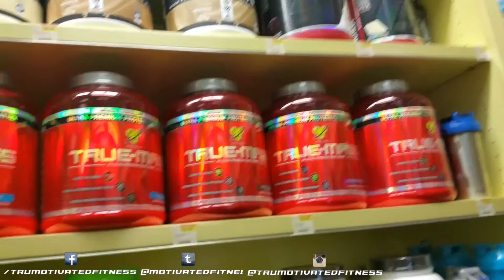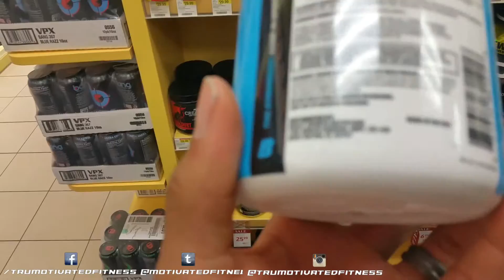Vlog#3 Arm Workout | Chilling in Malbis | Shopping at Vitamin Shoppe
Vlog#3 Just Hit Arms Today at Planet Fitness w/Mark Jackson after that we went to Malbis and did some Sight seeing and ate real good at Logan's Roadhouse Restaurant. Then Went to Vitamin Shoppe and did some Shopping.

SUPPORT Tru Motivated Fitness by Shopping at Trumotivatedfitness.tk

My Fitness program (TRU Motivated Fitness) is all about Health and Fitness Training in order to give people the body and fitness tips they need. I started doing fitness training because I wanted to help people lose weight, get in shape and stay in shape (Get Fit Stay Fit) is the motivation I give to people that are really serious about getting in shape. I also give people a diet plan that they can get on If they're looking to burn calories and get toned up.